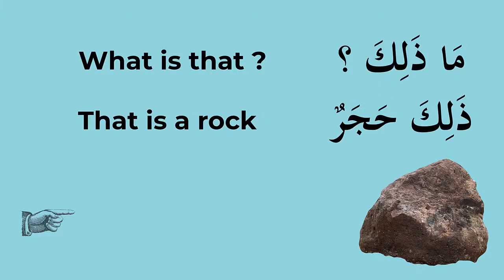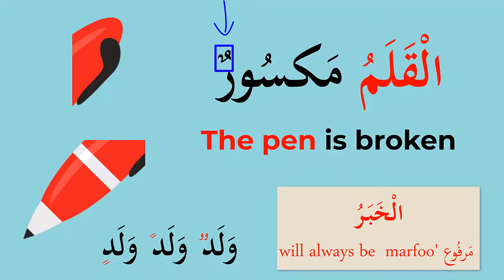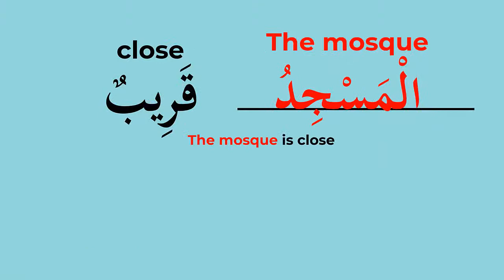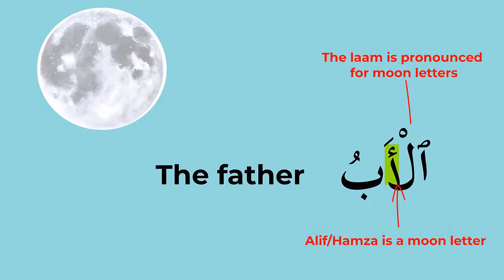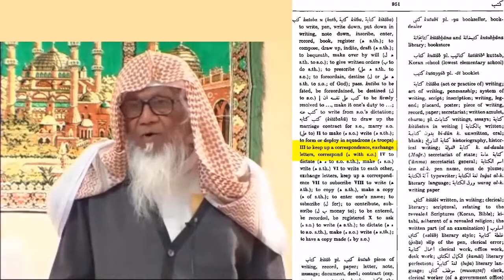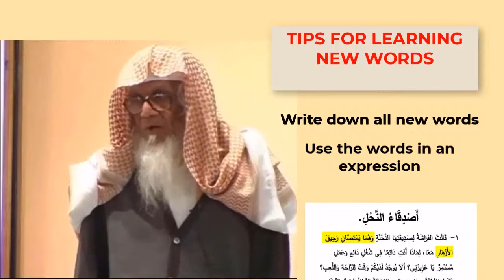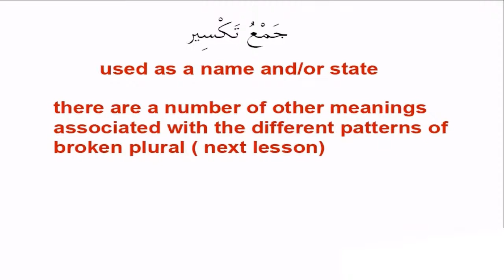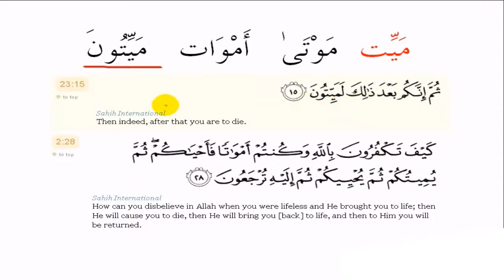Uncover Quranic Secrets with These Amazing Arabic Lessons!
This is a pre-recorded feed of what we have to offer on our Channel.

We also have a wide range of lessons for all levels.

We have a wide range of Arabic and Quran lessons for all levels